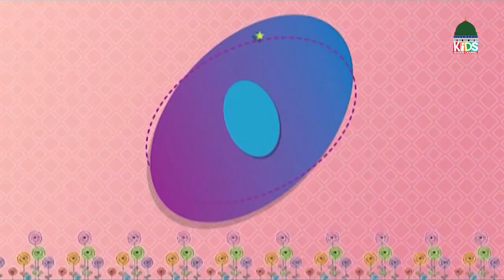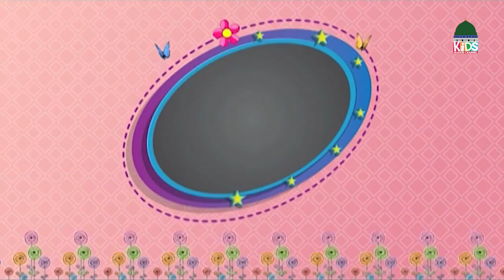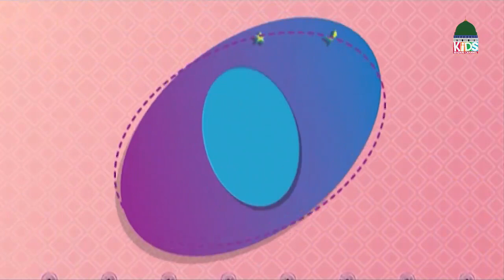Jagmag Taray Episode 61 | Kids Urdu Stories | Kids Madani Channel